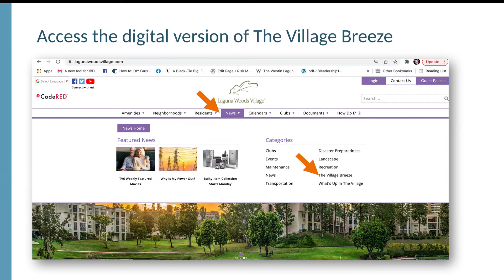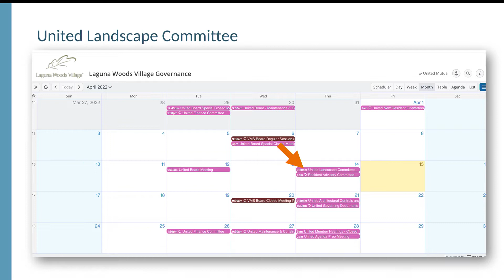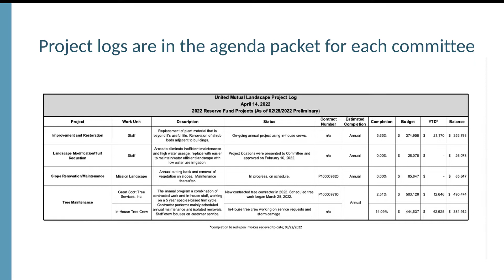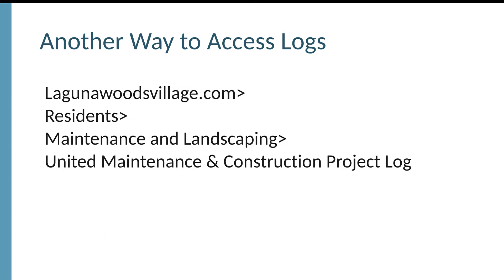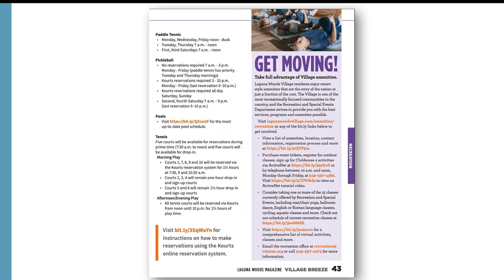United Mutual Update, April 18, 2022